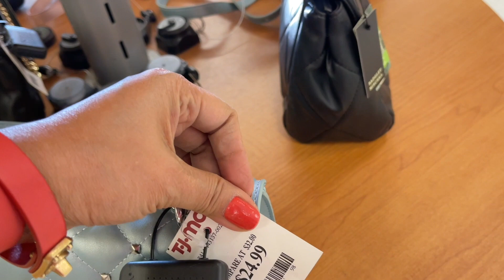T J MAXX WOMEN’S HANDBAGS NEW FINDS | SHOP WITH ME